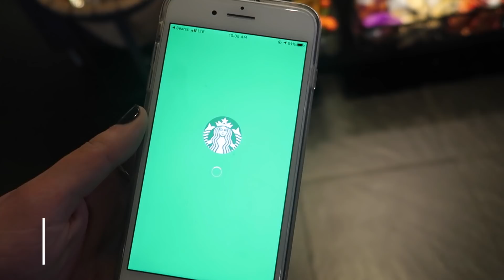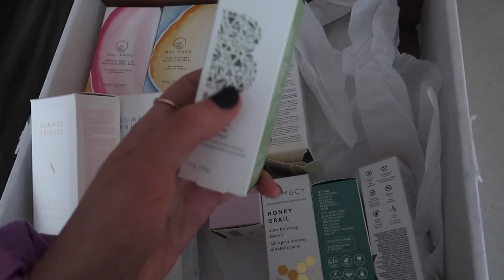VLOG: new friends!! exploring new coffee shops in boston, 200k celebration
FREE UBER RIDE: code kl0zq
$$ off UBER EATS: eats-kl0zq
FREE LYFT RIDE: code BROOKE317616

Hi I'm Brooke, a 22 year old lifestyle vlogger and recent college grad living in Boston!  I make a ton of videos involving hauls, vlogs, advice and much much more. Make sure you subscribe so you don't miss out on any videos and also follow me on my social media such as Twitter, Snapchat, and Instagram to stay even more connected with me! See you in my next video!